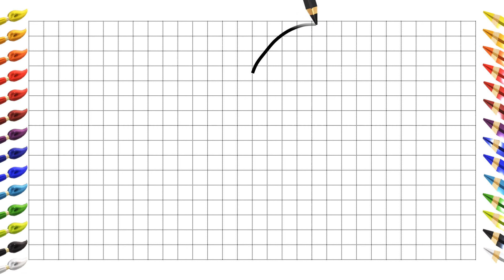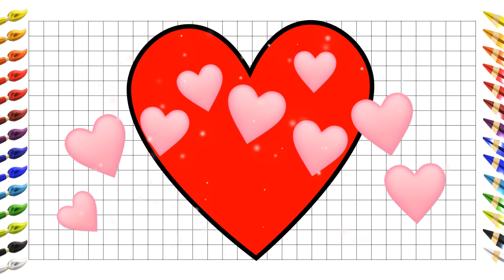How to draw and paint a Heart - Como dibujar y pintar un Corazón - how to draw geometric figures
Hola, ¡en este video te enseño Cómo Dibujar y Pintar Un Corazón🎨 ✏️ Dibuja y Colorea Un corazón, figuras geometricas 🎨 ✏️ !Tutorial de dibujo de manera fácil y sencilla 👇 SUSCRÍBETE A MI CANAL DE YOUTUBE ¡AHORA!

Hello, in this video I show you How to Draw and Paint A heart 🎨 ✏️ Draw and Color a Heart, 🎨 ✏️ !

Како цртати, ho hohela joang ,,ڪئين ٺاهيو ,sida loo sawiro ,jinsi ya kuteka, hur man ritar, kumaha carana menggambar, чӣ тавр ба кашидани ,วาดอย่างไร வரைவது எப்படி jak kreslit, ఎలా గీయాలి, nasıl çizilir,як намалювати, کہ کس طرح اپنی طرف متوجہ کرنے کے لئے ,qanday chizish kerak, làm thế nào để vẽ ,indlela yokudweba, indlela ukudweba, como dibujar paso a paso, tutorial dibujo simple y fácil, como desenhar passo a passo, tutorial desenho simples fácil, hoe om te teken si te vizatosh wie zeichnet man zeichen tutorial leicht እንዴት እንደሚሳል كيف ترسم Ինչպես նկարել necə çəkmək nola marraztu কিভাবে আকে як маляваць kako crtati как да рисувам ಹೇಗೆ ಸೆಳೆಯುವುದು com dibuixar сурет салу sa unsa nga paagi aron sa pagkalos mmene kudzatunga 如何画 如何畫 nzira yekukwevera කොහොමද අඳින්නේ 그리는 방법 cumu a girari ki jan yo desine kako nacrtati çawa bikujin hvordan man tegner ako kresliť kako narisati Kiel desegni kuidas joonistada Paano Gumuhit kuinka piirtää comment dessiner pas à pas tutoriel dessin facile Hoe te tekenjen mar a tharraing thu como deseñar sut i dynnu როგორ დავხატოთ πως να ζωγραφίσω કઇ રીતે દોરવુ yadda za a zana pehea e huki ai איך לצייר कैसे आकर्षित करने के लिए kos duab li cas hoe te tekenen hogyan rajzolj esi ise ווי צו ציען cara menggambar how to draw step by step easy drawing tutorial bi o ṣe fa conas a tharraingt hvernig á að teikna come disegnare passo dopo passo tutorial disegno facile 描く方法 cara nggambar របៀបគូរ ວິທີການແຕ້ມ duci kā zīmēt kaip piešti wéi zeechnen како да црташ എങ്ങനെ വരയ്ക്കണം bagaimana untuk menarik ahoana no hisintonana kif tfassal me pehea ki te utu कसे काढावे хэрхэн зурах कसरी आकर्षित गर्ने hvordan å tegne څنګه رسم چطوری طراحی کنیم jak narysować ਕਿਵੇਂ ਖਿੱਚਣਾ ਹੈ кантип тартат cum să atragă как нарисовать le auala e faalatalata
como dibujar paso a paso tutorial dibujo simple y fácil como desenhar passo a passo tutorial desenho simples fácil hoe om te teken si te vizatosh wie zeichnet man zeichen tutorial leicht እንዴት እንደሚሳል كيف ترسم Ինչպես նկարել necə çəkmək nola marraztu কিভাবে আকে як маляваць kako crtati как да рисувам ಹೇಗೆ ಸೆಳೆಯುವುದು com dibuixar сурет салу sa unsa nga paagi aron sa pagkalos mmene kudzatunga 如何画 如何畫 nzira yekukwevera කොහොමද අඳින්නේ 그리는 방법 cumu a girari ki jan yo desine kako nacrtati çawa bikujin hvordan man tegner ako kresliť kako narisati Kiel desegni kuidas joonistada Paano Gumuhit kuinka piirtää comment dessiner pas à pas tutoriel dessin facile Hoe te tekenjen mar a tharraing thu como deseñar sut i dynnu როგორ დავხატოთ πως να ζωγραφίσω કઇ રીતે દોરવુ yadda za a zana pehea e huki ai איך לצייר कैसे आकर्षित करने के लिए kos duab li cas hoe te tekenen hogyan rajzolj esi ise ווי צו ציען cara menggambar how to draw step by step easy drawing tutorial bi o ṣe fa conas a tharraingt hvernig á að teikna come disegnare passo dopo passo tutorial disegno facile 描く方法